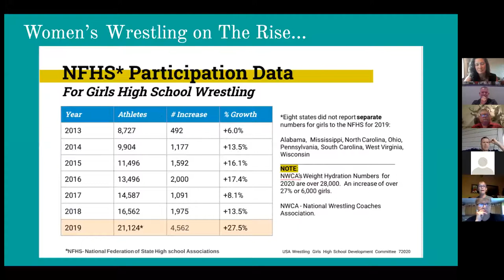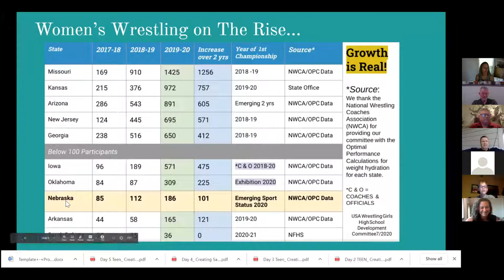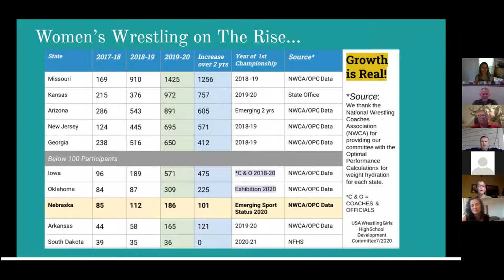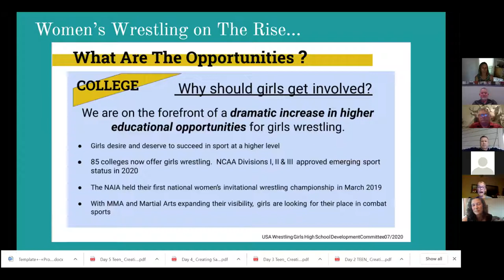SanctionNE AD & Administrator Webinar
Sanction Nebraska AD Webinar